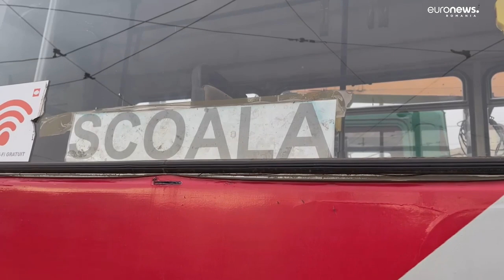Numărul candidaților pentru meseria de vatman s-a dublat la Iași, față de anii trecuți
Numărul candidaților pentru meseria de vatman s-a dublat la Iași, față de anii trecuți. Oamenii caută un salariu atractiv, dar mai ales siguranța unui loc de muncă, iar toate astea, spun cei interesați, le oferă Compania de Transport Public din Iași, care are una dintre puținele școli de vatmani din țară. Cei acceptați sunt școliți gratuit, însă trebuie să lucreze pe această funcție pentru următorii cinci ani.